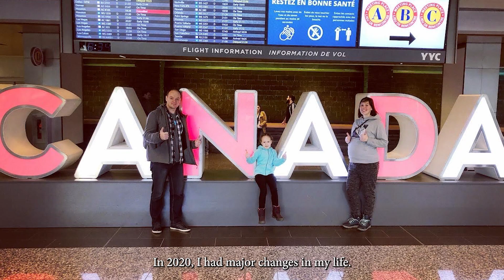Nadezhda Zubko - Women in Technology Program Graduate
Our vision is equal representation of women in STEM fields.

Our mission is to empower women through technology training to launch their careers in the innovative and growing tech industry.

We strive to ensure our students have the confidence, skills, and networks needed to reach their potential.